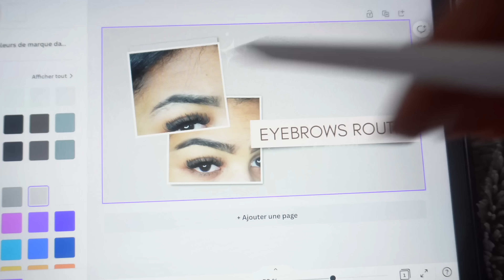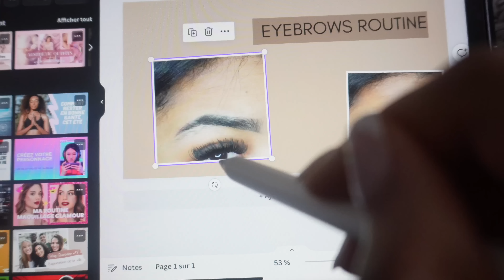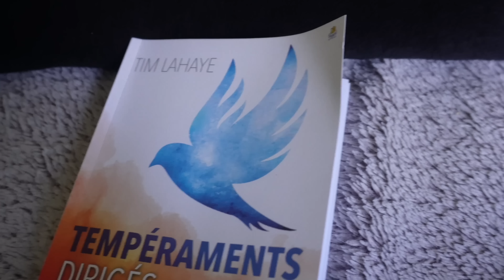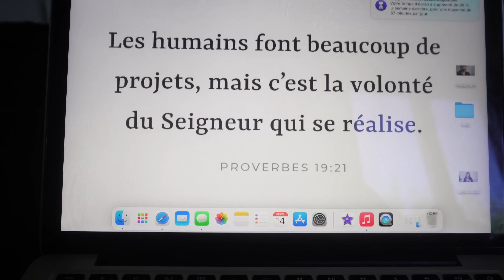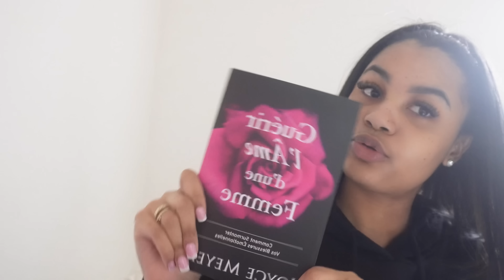VLOG CASANIÈRE : sport, contenue pour les réseaux, soin Botox, qql jours dans ma vie de casanière.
Bienvenu dans la ST FAMILY.